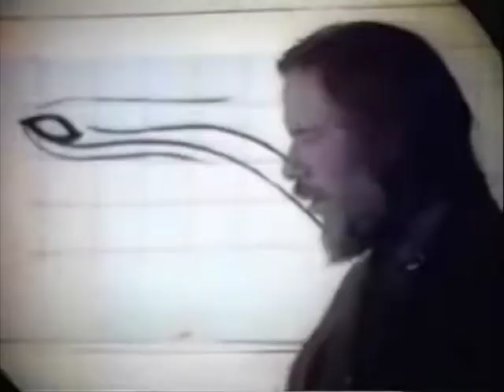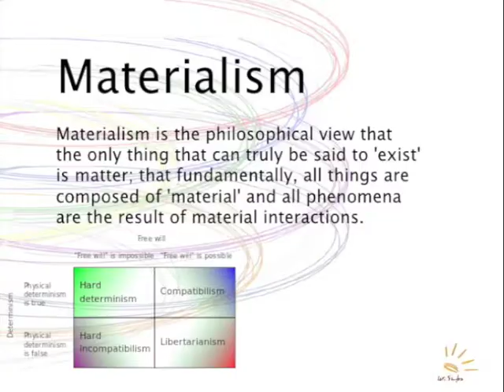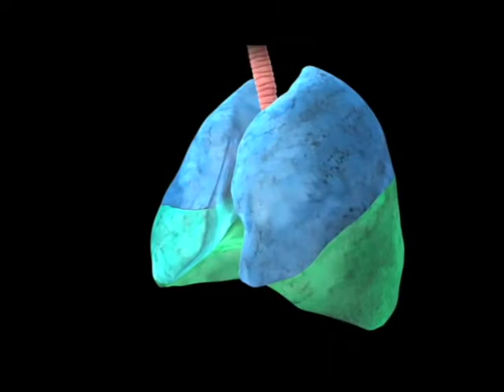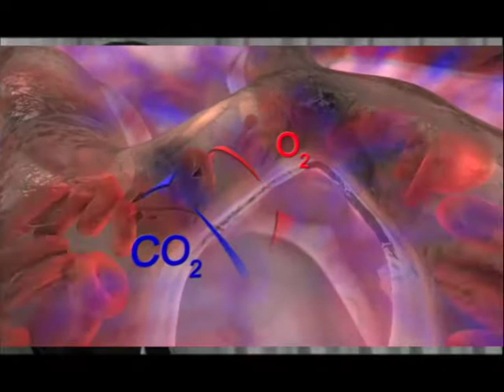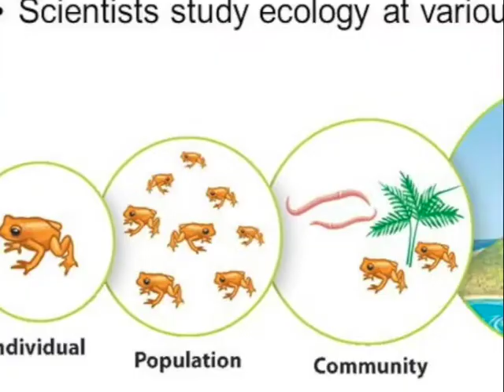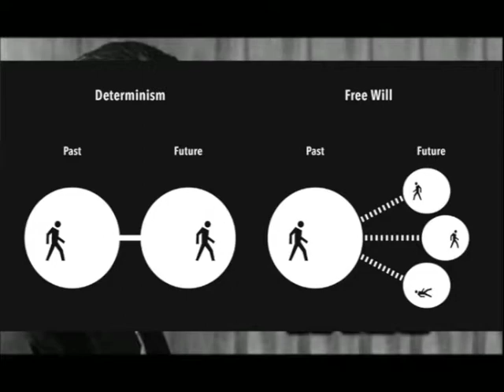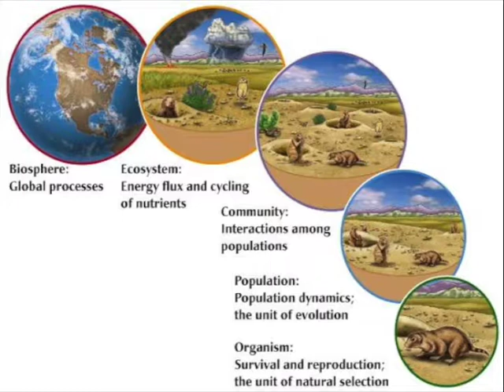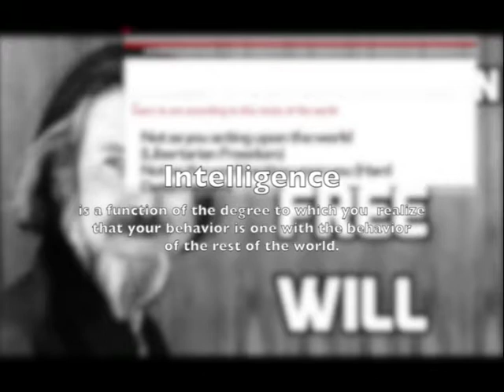Peter Joseph Alan Watts Sam Harris - Part 2 - Mash Up With Music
Freewill-centered